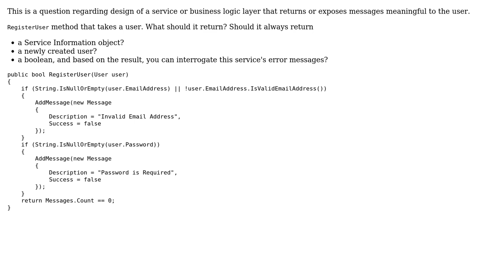Code Review: Designing a service/business logic layer that returns useful/consistent messages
With thanks & praise to God, and with thanks to the many people who have made this project possible! | Content (except music & images) licensed under CC BY-SA | Music | Images & others | With thanks to user seand user PieterG user Kevin Junghans user Jamal and the Stack Exchange Network Trademarks are property of their respective owners. You are responsible for your own actions.